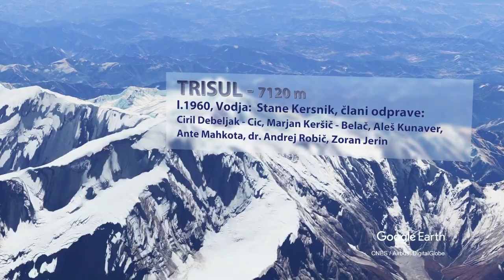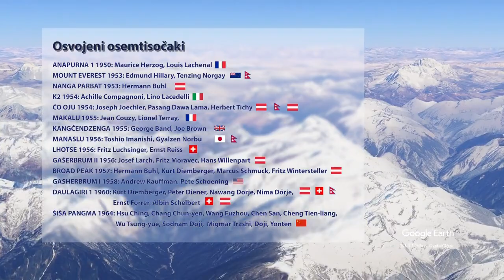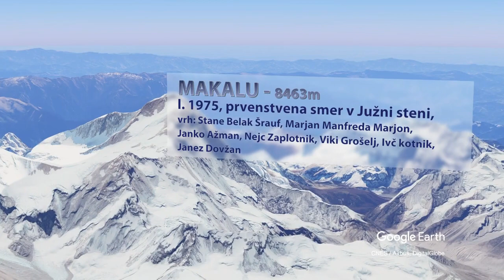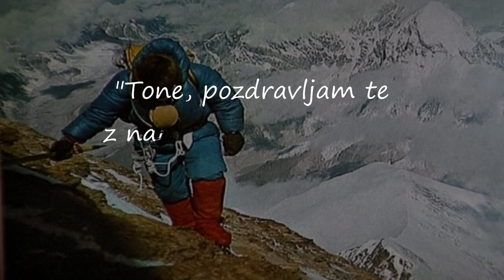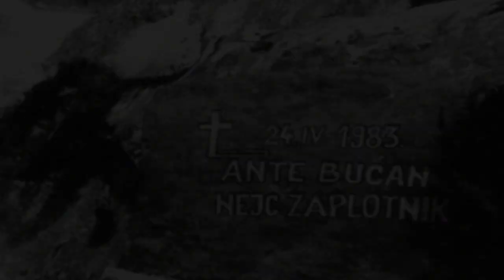40 let od prvega slovenskega vzpona na Mount Everest - 24ur - Fokus - 1. del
13. maja 2019, je minilo natanko 40 let od prvega slovenskega vzpona na Mount Everest. Ta dan sta na vrhu sveta stala Nejc Zaplotnik in Andrej Štemfelj. To je bila epska odprava, izjemen uspeh, nastali so zgodovinski posnetki in fotografije, ob katerih se še dandanes naježi koža. Prav tako, kot to velja za druge zgodnje slovenske vzpone na osemtisočake.